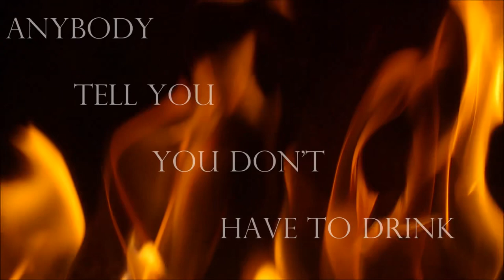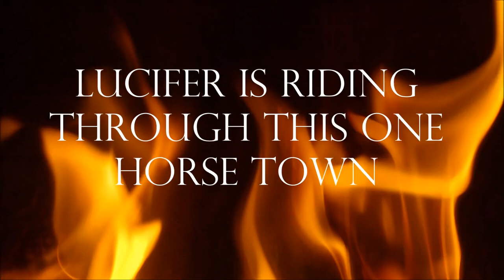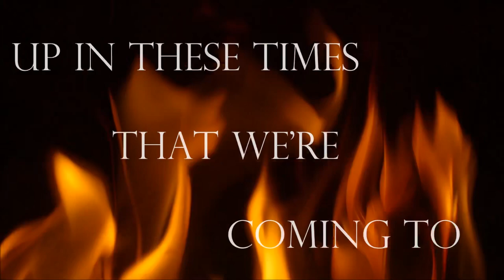Dismantle - Holy Roller - Lyric Video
Written and recorded by Dismantle
Video created by Don Kuntz